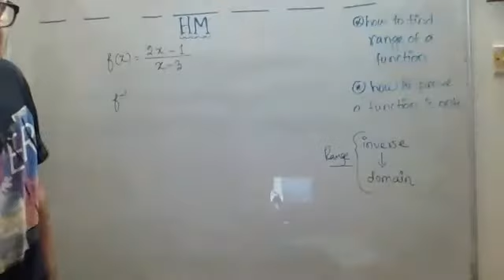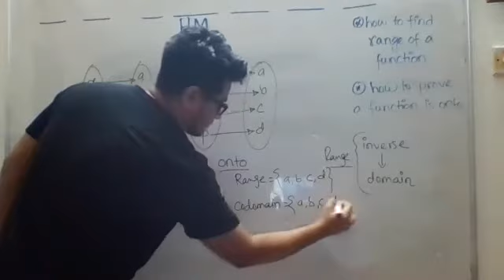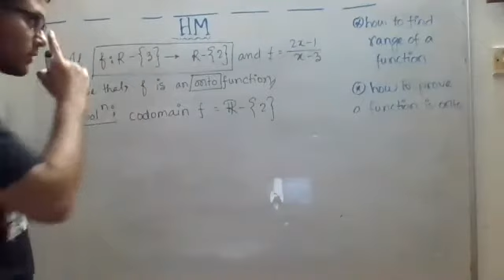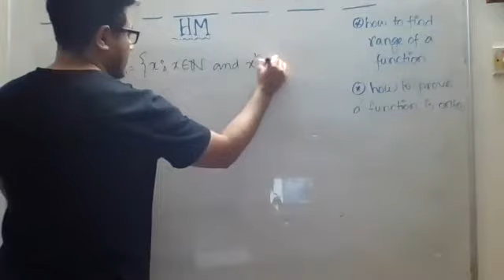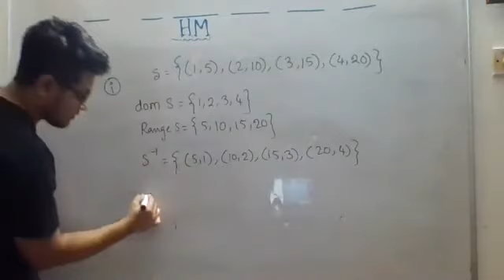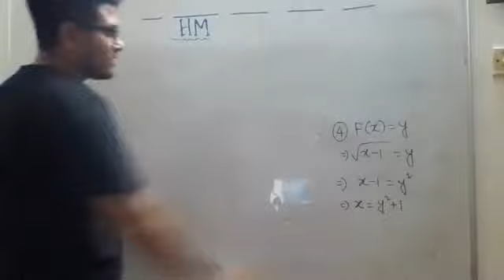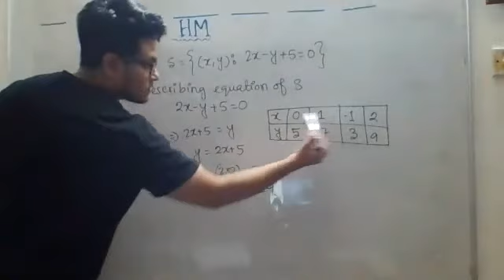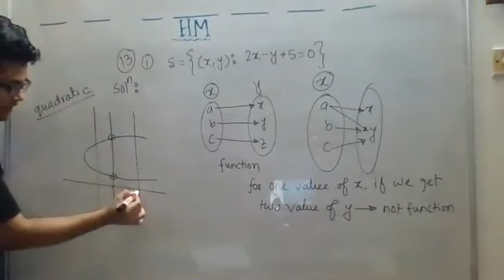Pat-man's Academy-Day 3-SSC-HM-Range of a function, proving onto function, graph of relation